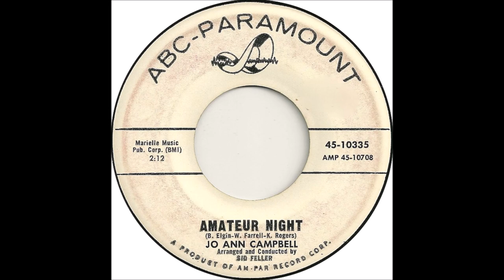Jo Ann Campbell - Amateur Night (1962).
(Written by R. Elgin - W. Farrell - K.Rogers).

Issued on ABC Paramount 45-10335 B.

Recorded 22 January 1962 Bell Sound Studio (#702) 237 West 54th. Street, NYC - Jo Ann Campbell (vcl solo)
Arranger & Orchestra Conducted by Sid Feller

Born in Jacksonville,FL  20 July 1938

Campbell began attending music school at the age of four, and won many honors as a drum majorette at Fletcher High School. In 1954 she travelled Europe as a dancer, then moved to New York, where she joined the Johnny Conrad Dancers and made several television appearances on shows such as The Milton Berle Show and The Colgate Comedy Hour.

In 1956, Campbell decided to quit dancing and become a singer. She received her first recording contract with RKO-Point Records in New York and released her debut single "Where Ever You Go" / "I'm Coming Home Late Tonight" with them in 1956. It was unsuccessful and she then signed a recording contract with Eldorado Records after performing at Harlem's Apollo Theater. She wrote and released her second single, "Come On Baby" in 1957. Later that year she released "Wait A Minute", and appeared at the Brooklyn Paramount and on Dick Clark's American Bandstand show.

Campbell appeared in two films: Go, Johnny, Go (1959) and Hey, Let's Twist (1962), while continuing to release records. In June 1961 she reached No. 41 in the UK Singles Chart with "Motorcycle Michael".[1] She had her biggest hit in August 1962 with "I'm The Girl From Wolverton Mountain", an answer record to Claude King's "Wolverton Mountain". Some pressings showed the title as "(I'm The Girl On) Wolverton Mountain". The song reached No. 38 on the Billboard Hot 100 chart. In April 1963, she followed up with "Mother, Please! (I'd Rather Do It Myself)", a take-off on an Anacin television commercial of the day, but this reached No. 88.

After marrying Atlantic Records record producer Troy Seals in 1964, Campbell left the music industry.